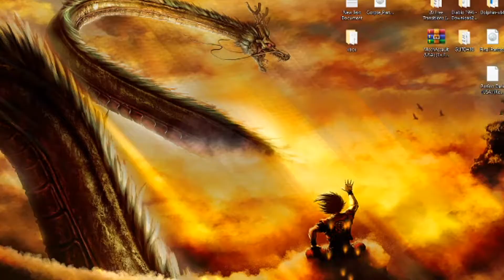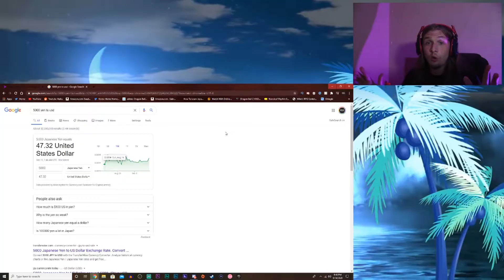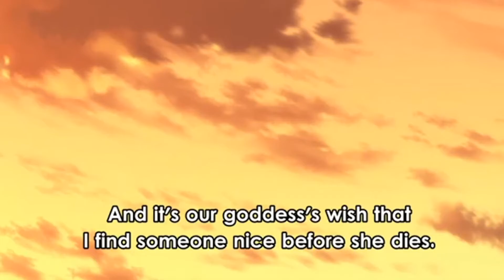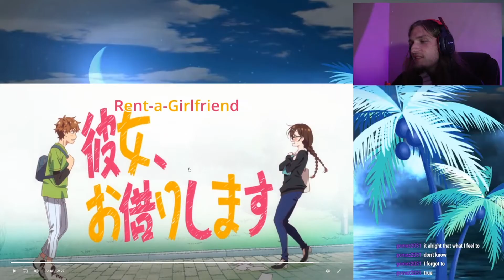RENT-A-THICC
Rentaru Kanojo (Rent-A-Girlfriend) basically its Japanese Tinder/OnlyFans. Our Main character after one month of dating got dumped, out of sheer desperation decided to well you know. This dudes a whole cornball that's all I gotta say.